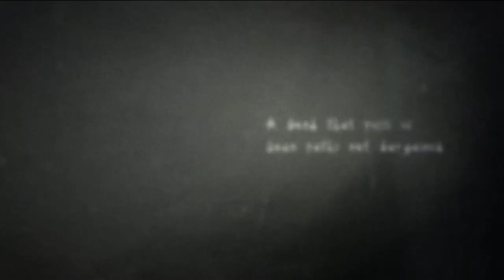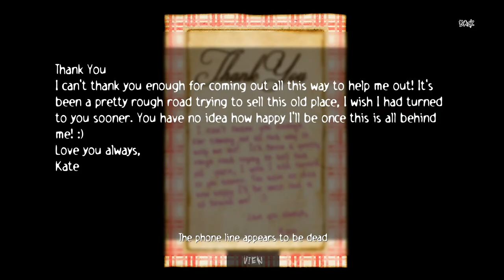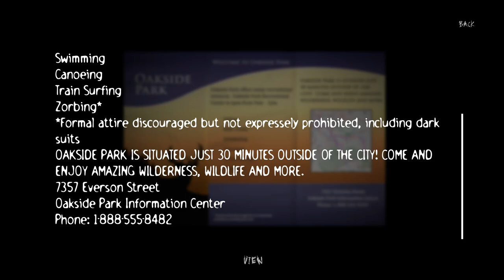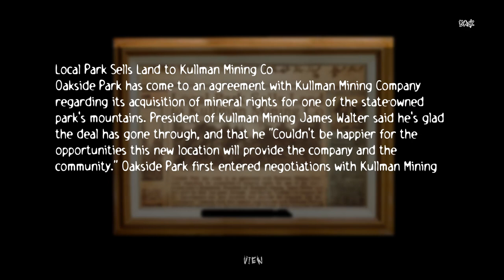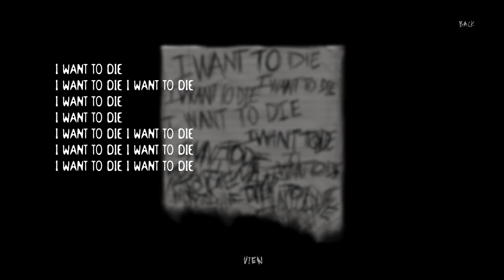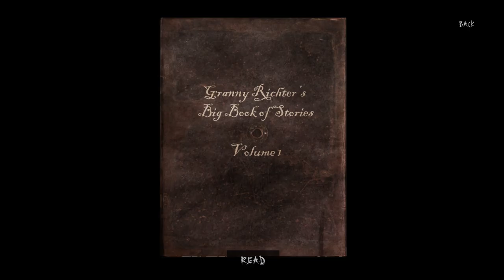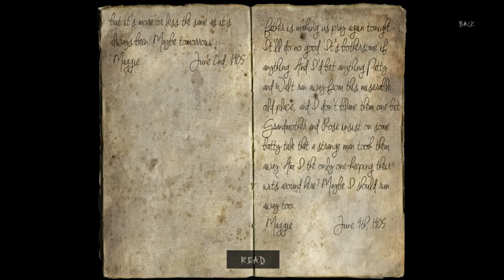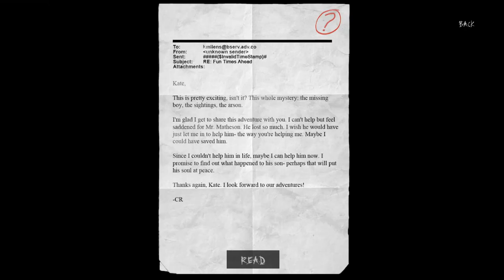Playing Slender the Arrival (Full Gameplay)